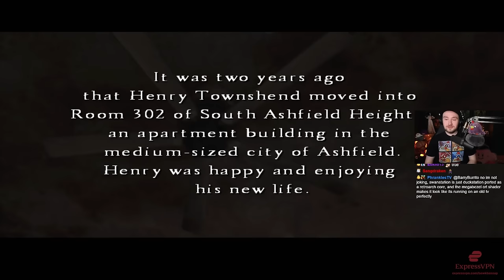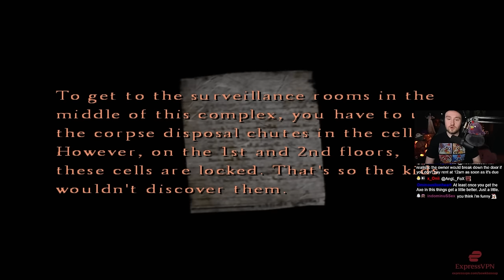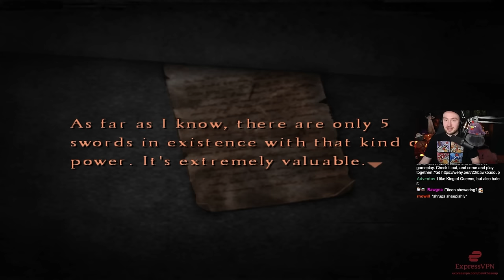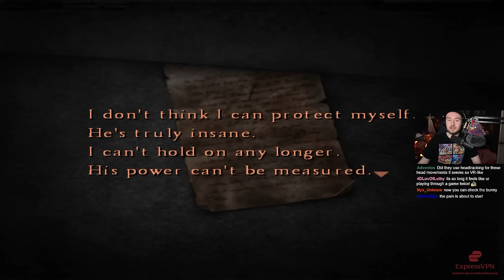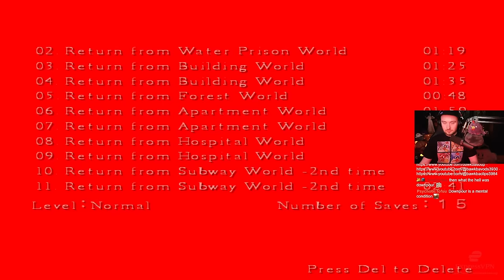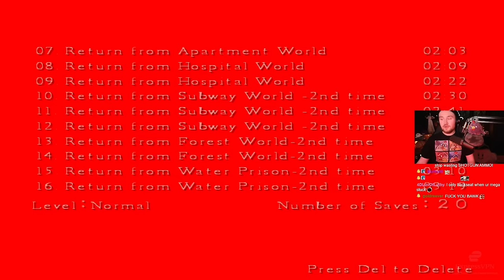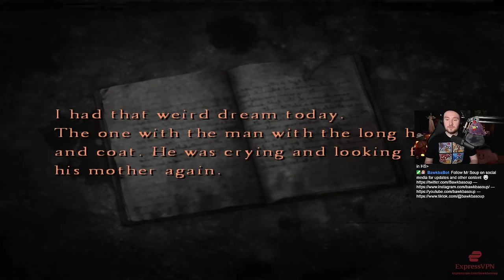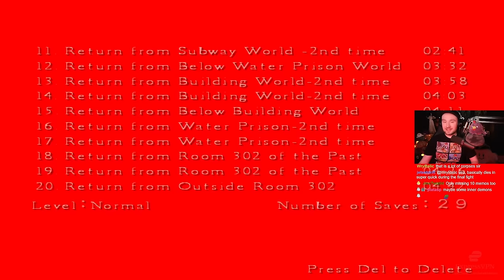I Play the Worst Silent Hill Game || Silent Hill 4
Bawkbasoup plays Silent Hill 4 on Twitch!